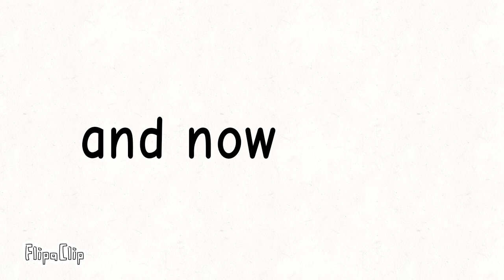catty and original no tracer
FlipaClip - Catty original